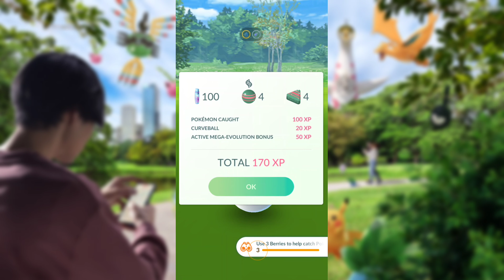Rayquaza Mega Raid is live In Pokemon Go Fest 2023 Osaka | Mega Legendary Pokemon